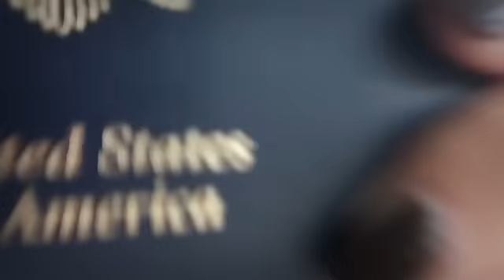Euro trip 2015! "What Do You Mean?" Fan Video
Fan video of "What Do You Mean?" by Justin Bieber & Sean Kingston. Milan, Barcelona, Paris and Dublin with my best friend.